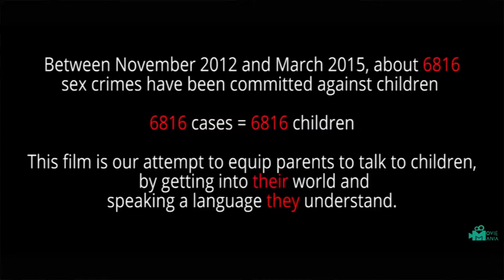Film Maker Neelam Singh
Neelam Singh-Director of short film 'Chi Chi Man' talks about the importance of educating children about good touch/bad touch.